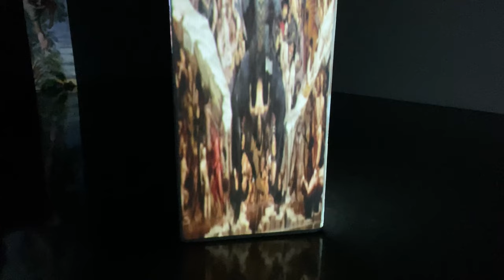Heaven and Hell: The Introduction for The Hand of God Artwork